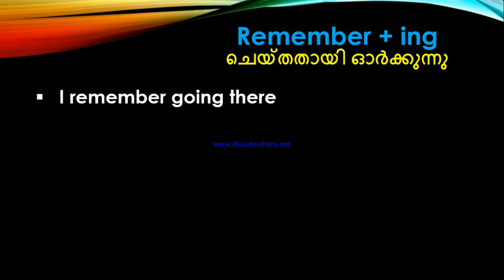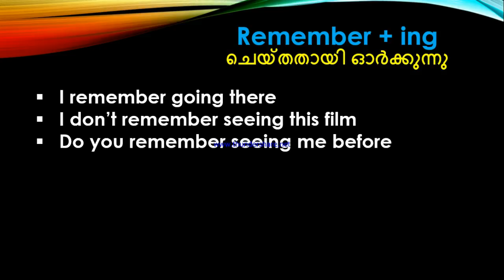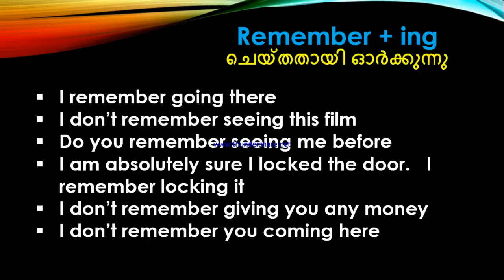എന്തെകിലും ചെയ്തതായി ഓർക്കുന്നു എന്ന് എങ്ങിനെ ഇംഗ്ലീഷിൽ പറയാം | Spoken English # 142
എന്തെകിലും ചെയ്തതായി ഓർക്കുന്നു എന്ന് എങ്ങിനെ ഇംഗ്ലീഷിൽ പറയാം | Spoken English In Malayalam | Lesson # 142